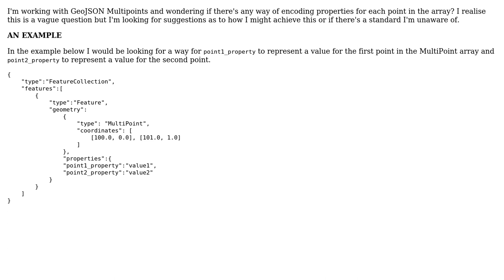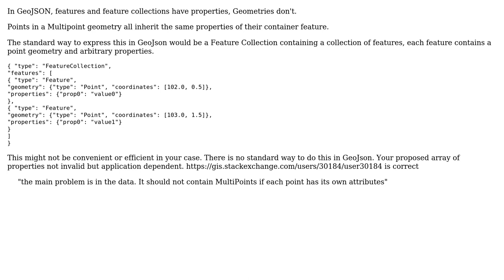GIS: Encoding properties for each point in a GeoJSON multipoint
With thanks & praise to God, and with thanks to the many people who have made this project possible! | Content (except music & images) licensed under CC BY-SA | Music | Images & others | With thanks to user Stewart Macdonald user sammy88888888 user PolyGeo user intotecho and the Stack Exchange Network Trademarks are property of their respective owners. You are responsible for your own actions.